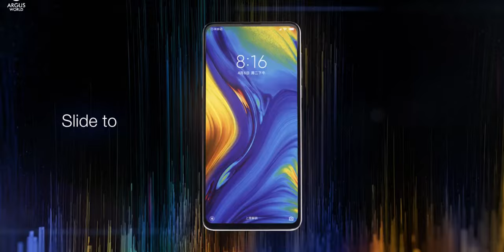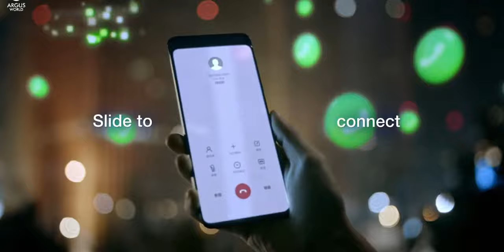Xioami Mi Mix 4 ¿El Mejor Smartphone del Año? (SERA INCREIBLE!!!)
Xioami Mi Mix 4 ¿El Mejor Smartphone del Año?